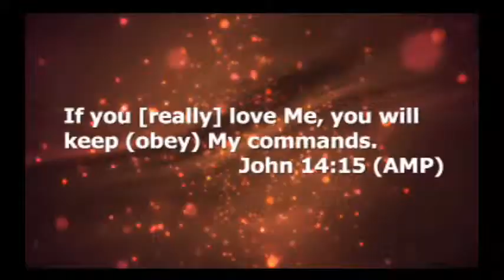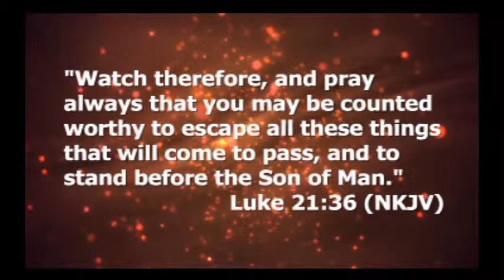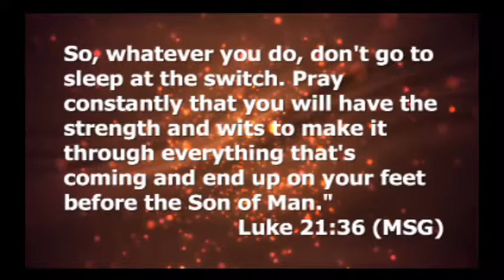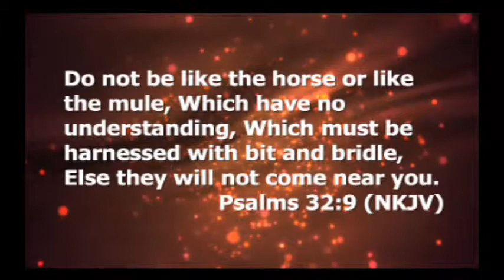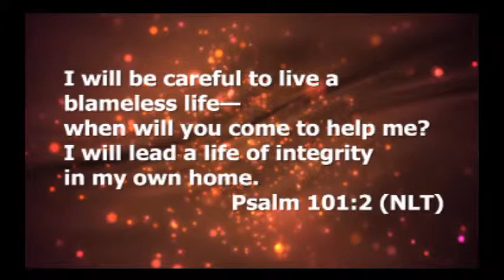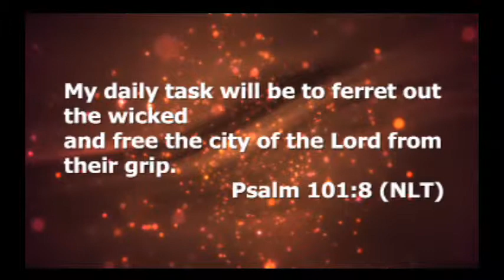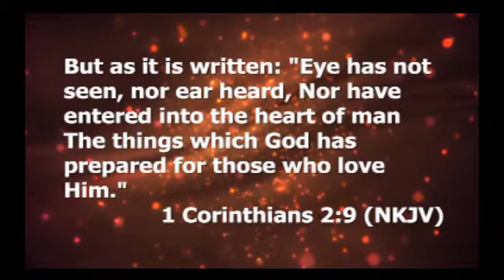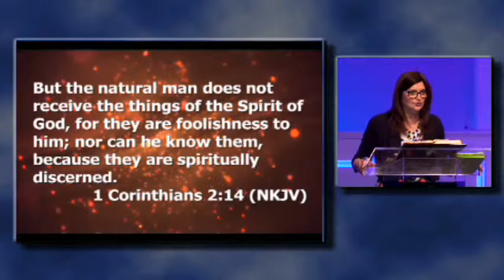Guidance By The Spirit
Pastor Rebecca Sundholm
Saturday, March 31st, 2014